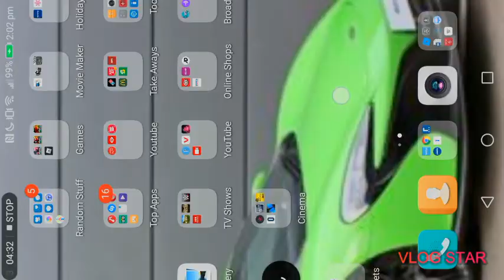Me and my sister escaped the beast (part 2)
Follow me on instergeam at Lewis Smurthwaite music